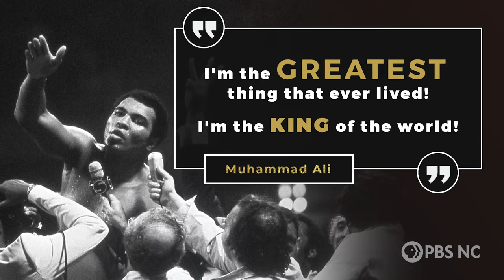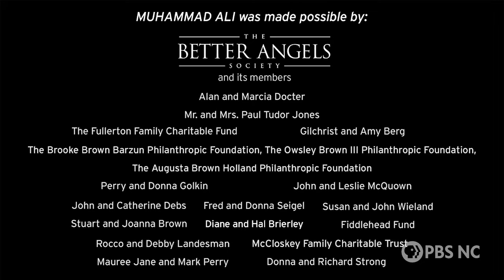Coach Marissa Young - Inspired by Muhammad Ali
As part of our "What Are You Fighting For?" series, Marissa Young, Head Coach of the Duke University softball team, shares how Muhammad Ali's unwavering confidence has been an inspiration throughout her life.